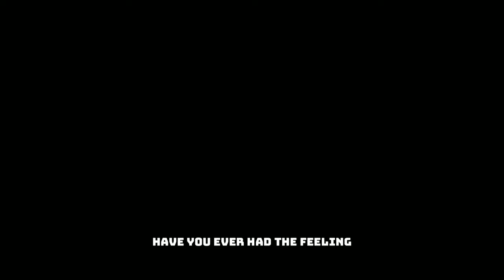I'm Starting Over In Minecraft Survival 1.20 (Lets Play #1)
In this video, Beardboi starts a new Lets Play in Survival Minecraft 1.20!
This Hardcore series is inspired by Jwhisp, acookiegod, Fwhip, Farzy, Ethoslab, Wadzee, as well as members of Hermitcraft and Empires SMP like FWhip, Goodtimeswithscar, Mumbo Jumbo, Grian, LDShadowlaby, Smallishbeans, mythical sausage. All of these Minecraft content creators are the inspriation for this modded hardcore series, where I plan to build Giant Mega Builds, mining videos, dimension exploration, minecraft advancements, and Automatic Farms. This Will be a Epic Minecraft Hardcore Let's Play.
I make Minecraft videos like Minecraft Tutorials, Minecraft Challenges, Minecraft Mod videos, Minecraft Mod Showcases, Modded Let's Plays, Minecraft Let's Plays, Minecraft Hardcore Let's Plays, and Minecraft Video Essays.

Minecraft Spinoff games or Other Minecraft Like Games Like Minecraft Legend's, Minecraft Story mode, Minecraft Dungeons, Hytale can appear on the channel, or my Twitch

Software Used

Video Editor: Filmora X
Audio Recordor: Audacity
Gameplay footage: OBS
PixlRX Photo Editor (Thumbnails)
MediBang Paint (Early Production for Thumbnails)
Google Docs (Scripts)
Logitech 720p 30 Fps Webcam

PC Specs for Video Production
Gigabyte b450m ds3h Motherboard
16 Gigs of Ram
Intel Core i3 9100f
EVGA Nvidia RTX 2060 KO Ultra
Fifine T669 microphone